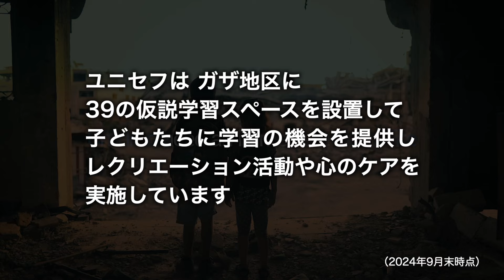【ガザ人道危機 緊急募金】学校が破壊され、行き場を失った子どもたち /日本ユニセフ協会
「勉強が得意だから、学校では いつも成績が良かったんだ。でも、爆撃で破壊されて行くところがなくなっちゃった。壊れた校舎を見ると 悲しい気持ちになるよ」（ゼイン、8歳）
「制服も買ってもらわなかったよ。幼稚園で習ったことも忘れちゃったし、今は戦争で、勉強する場所も 字を練習する場所もないの」（ジーナ、5歳）

2023年10月以来、ガザ地区では、すべての学校が閉鎖されており、62万5,000人の子どもたちが、一年間学校に通えていません（2024年9月時点）。

ユニセフは、ガザ地区に39の仮設学習スペースを設置して、子どもたちに教育の機会を提供し、レクリエーション活動や心のケアを実施していま（2024年9月末時点）。ゼインやジーナのように、安心して学べる環境と子どもらしくいられる時間を奪われた子どもたちを守るために。「ガザ人道危機 緊急募金」へのご協力をお願いします。

■ ガザ人道危機 緊急募金はこちら（※募金は寄付金控除の対象となります）